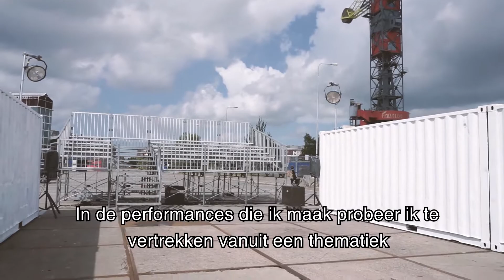Dear friend, wolves have always eaten sheep | Over het IJ Festival 2018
'Afgelopen weken hebben we hard gewerkt en we zijn erg blij waar we nu gekomen zijn. Dus ik hoop dat iedereen komt kijken.' Dat dus! Francesca Lazzeri van performancecollectief Wild Vlees nodigt je uit voor Dear friend, wolves have always eaten sheep, nog t/m 22 juli te zien tijdens OHIJ18. Koop je tickets op